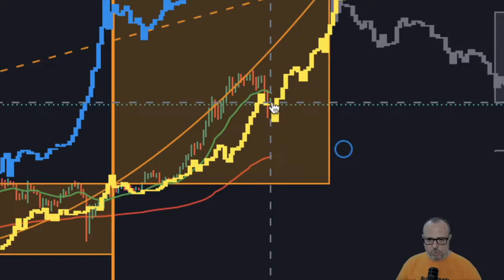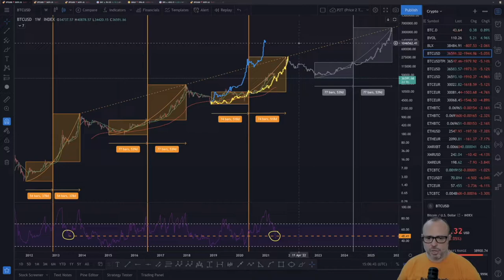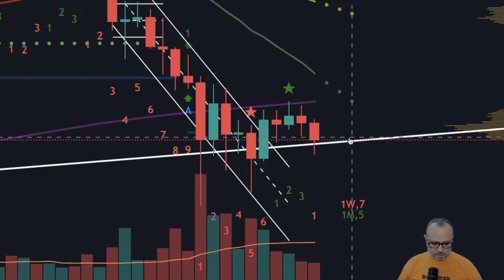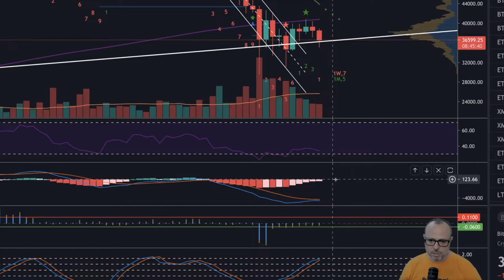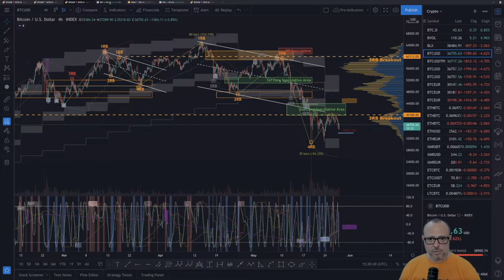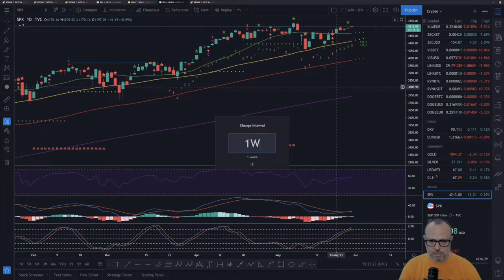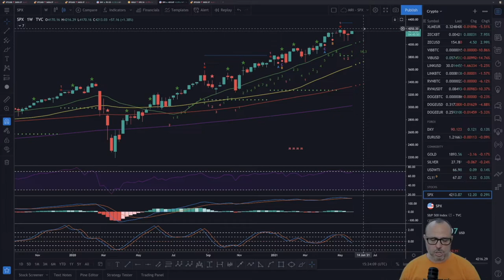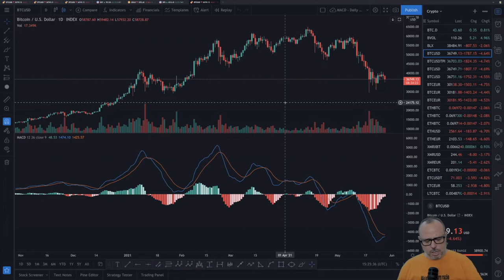F You Money! [E58] Price Squeeze On Bitcoin! Bulls and Bears Fight For 35k-40k Level! Who Will Win?